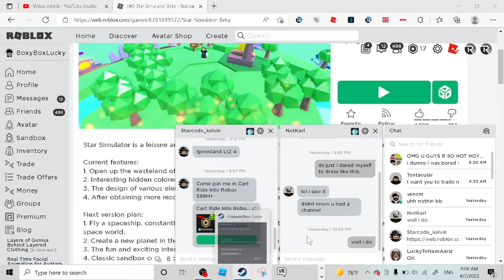what is this roblox earth?! (star simulator beta)